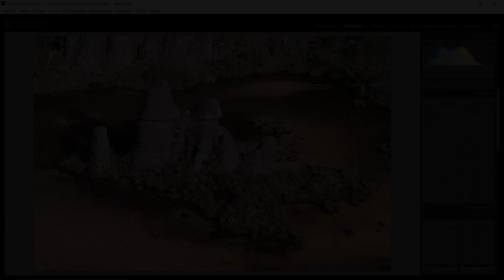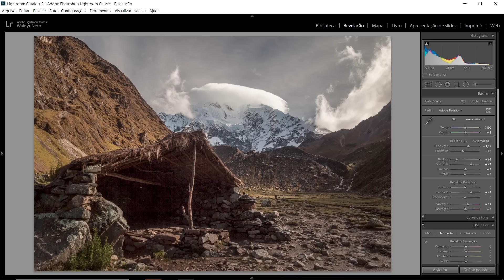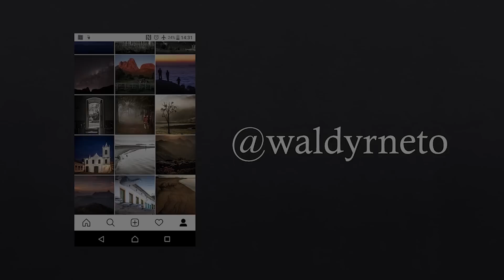Vacilei - Alguns erros que me fizeram perder fotos